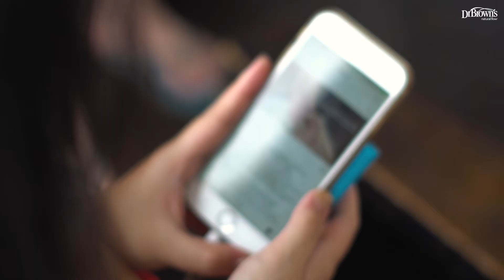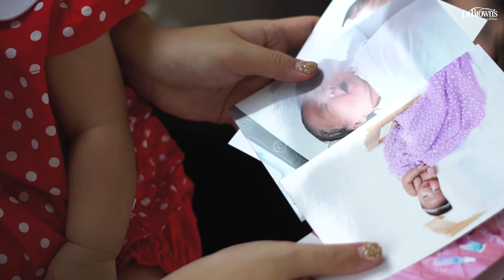My Dr. Brown's Story. Cerita Mom Vivian Ketika Shannons Menolak Direct Breastfeeding dan Botol Susu.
My Dr. Brown's Story by Mom Vivian and Baby Shannons.

My Dr. Brown's Story merupakan sarana bagi para ibu di Indonesia untuk berbagi pengalaman ketika menggunakan botol susu Dr. Brown's yang menjadi solusi atas masalah yang dihadapi saat proses menyusui.

Dr. Brown's gives the best solution for you and your baby, because you are the reason why we are here!